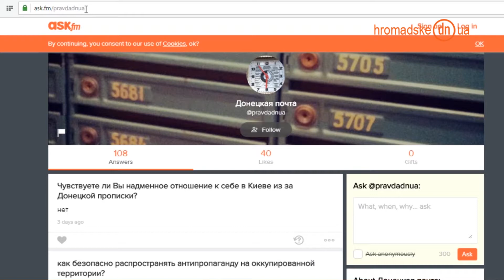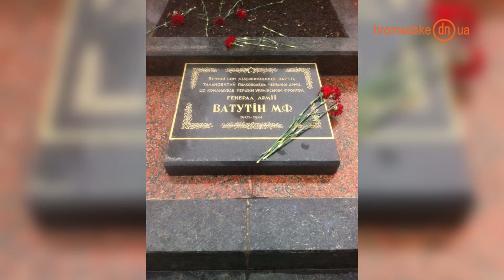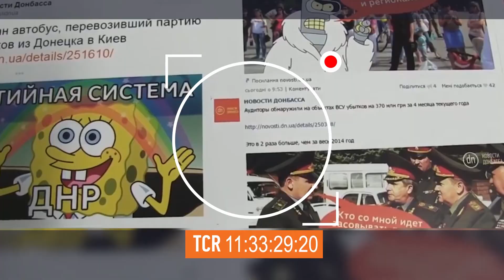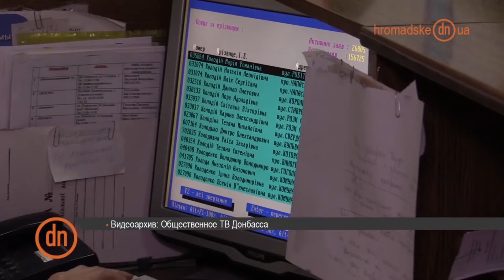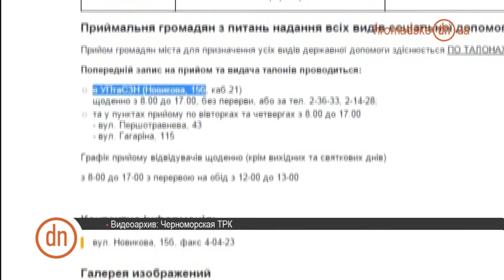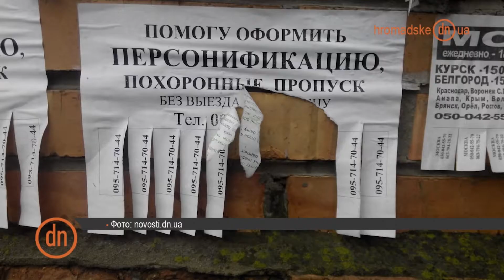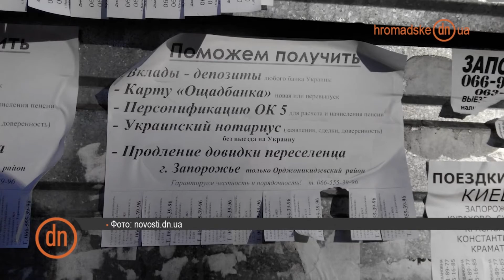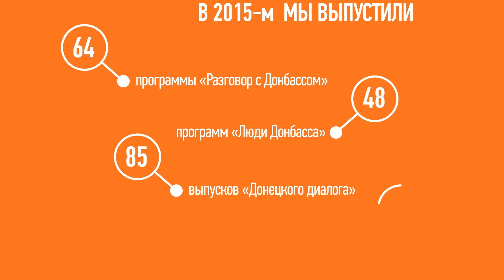Как пройдут выборы в Донецке